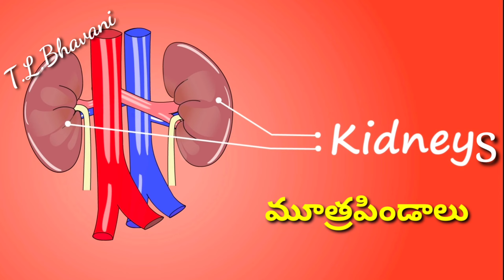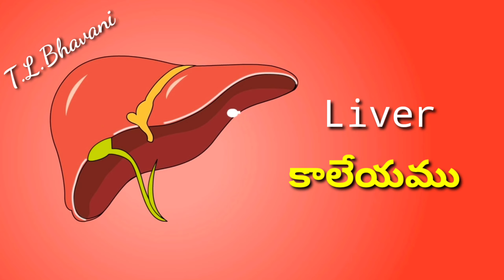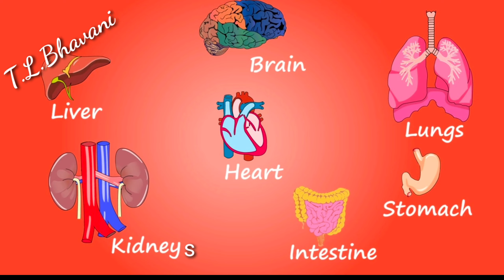Internal Body Parts of Human Body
Excellent Video useful for students to learn Internal Body parts of man both in telugu and english mediums.